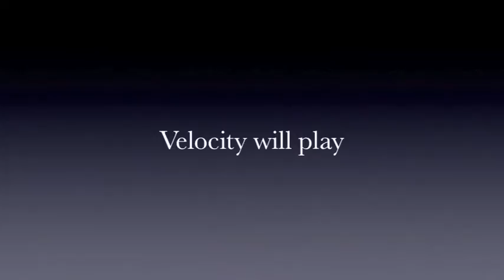Velocity at Kiko's Nov. 27th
Ad Velocity's gig at Kiko's on 11-27-09